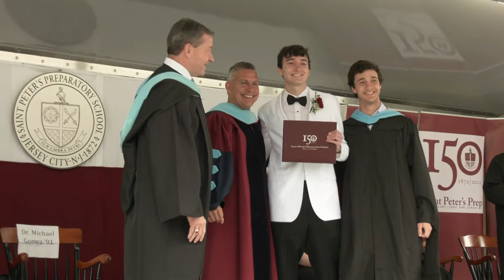St. Peters Preparatory School 2022 - Raw Main Cam 1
all students will receive an edited copy with additional footage. Sound and Video production by Jay Treble